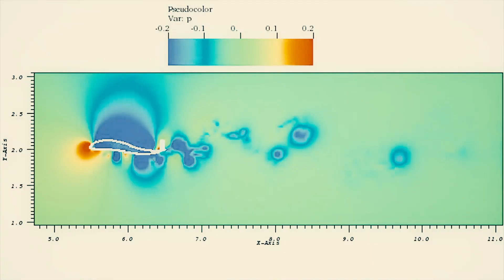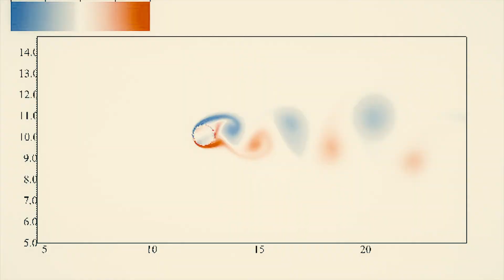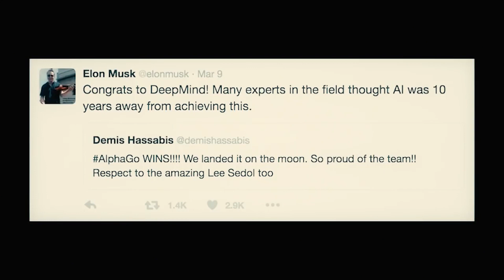John Long: el Darwin de los Robots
Esto es lo que ocurre cuando se fabrican robots y se les deja libres en el juego de la evolución de las especies. El biólogo John Long los fabrica en Vassar y estudia su comportamiento. Cree que el reto de la robótica es, más que ser lista, mantenerse simplemente en pie. Y se está consuiguento. Aunque no piensa que sea inteligente rodearnos de androides.